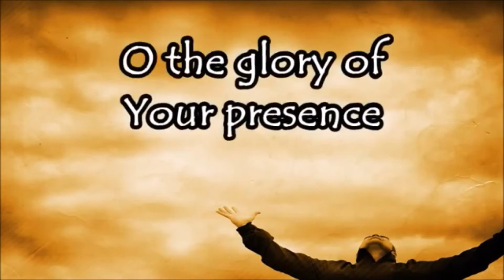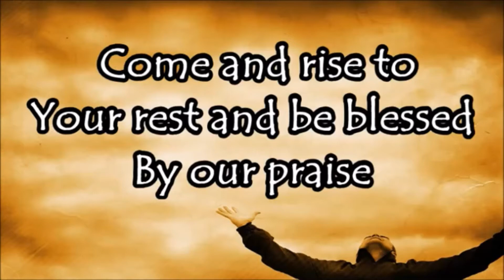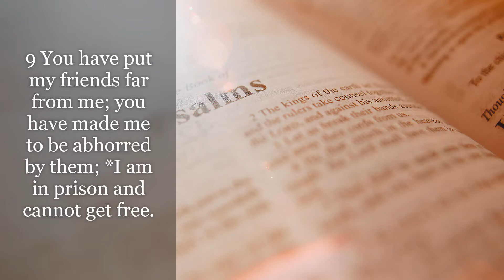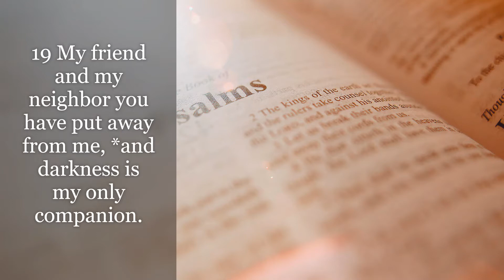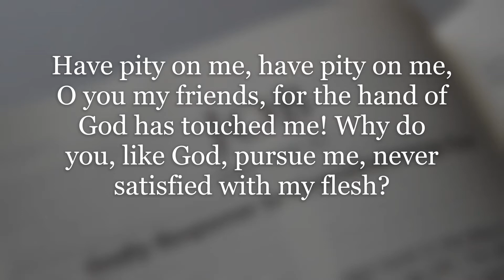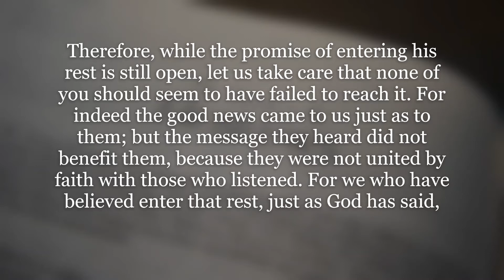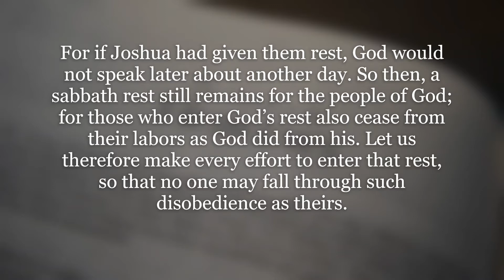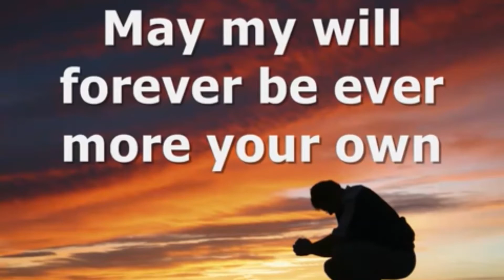Morning Prayer - Saturday April 3, 2021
In today's Morning Prayer for Holy Saturday, April 3, 2021 hosted by The Reverend Danielle Pontiflet-Andre, Deacon at St. Mary's Parish, Tacarigua in the Anglican Church in the Diocese of Trinidad and Tobago.

Edited by: Marc A. Haynes

Copyright
The Parish of St. Mary, Tacarigua of The Anglican Church in the Diocese of Trindad and Tobago reserves all right to the content of this video save and except for the following: